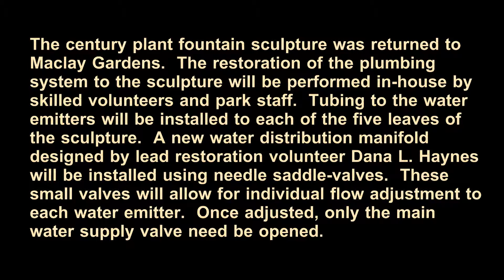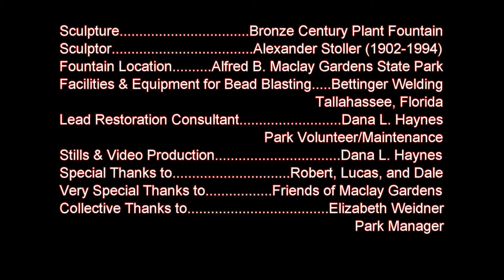Century Plant Conclusion 2013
This video shows the conclusion of the Century Plant Fountain Sculpture restoration project at Maclay Gardens State Park in Tallahassee, Florida.  The plumbing of the fountain was restored and a new water distribution manifold installed.  Each water emitter received its own valve so that water flow could be adjusted individually to the proper emission amounts.  I thank Beth Wiedner, park manager, for intrusting this project to me and allowing me to take the lead on the sculptures restoration.  Park staff, Robert Barrett in particular, were great with their assistance during this project.  Visit Maclay Gardens State Park in Tallahassee, Florida, and the Walled Garden within the gardens to see the Century Plant Fountain.  Thank you.